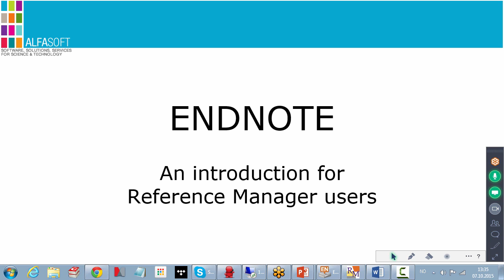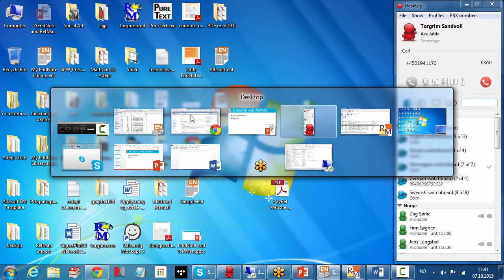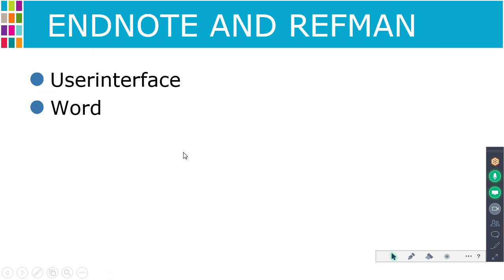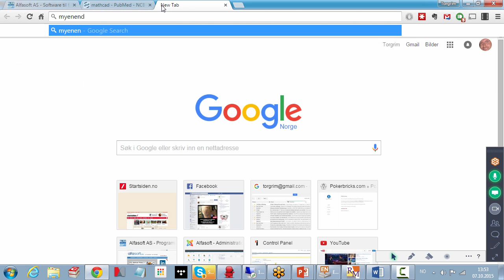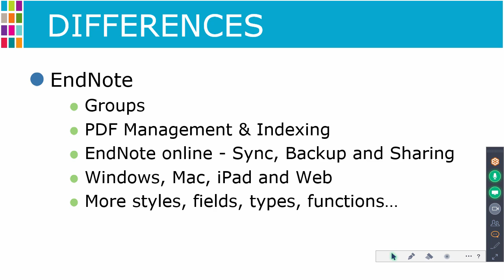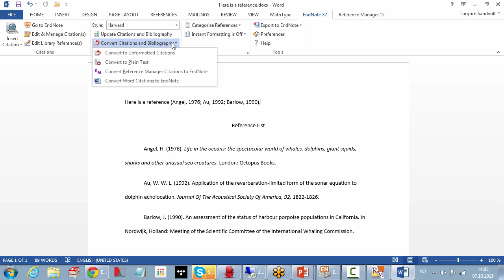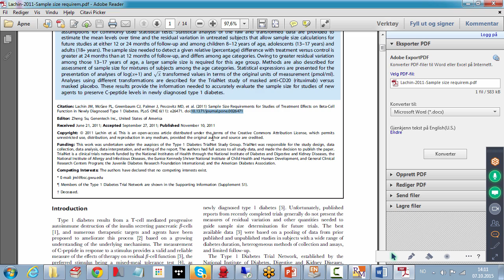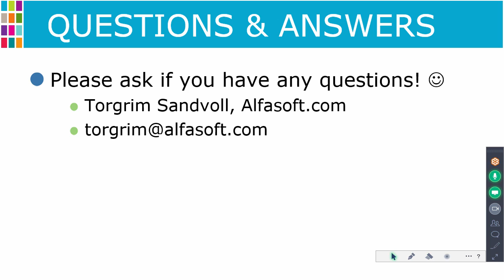EndNote and Reference Manager Presentation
Overview and demonstration of EndNote and Reference Manager for the Danish Medical Writer Network.

EndNote – An introduction for Reference Manager users
- Introduction to EndNote and Reference Manager
- Differences between EndNote and Reference Manager
- How to share a library with EndNote
- How to convert a Reference Manager database to EndNote
- How to convert a Reference Manager Word document to EndNote
- Q&A

if you should have any questions regarding EndNote or Reference Manager.